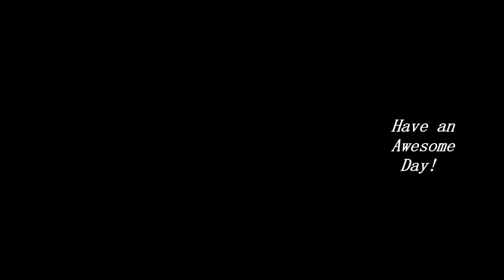Our Baby Monkey Shares Bottle with Sister! 😍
GA (#46) Our Baby Cinnamon Capuchin monkey shares a morning bottle with her big sister Monkey Lillian Louise.
We upload videos several times a week so make sure to hit that subscribe button and the notification bell so you won't miss out on any awesome videos from Monkey Gracie Anna!

You can also meet Gracie's big sister, just go to Monkey Lillian Louise.

Monkey Lillian Louise and Monkey Gracie Anna

Murchison, Texas
75778

Gold monkey lamp:

Black Monkey Lamp:

If you would like to see Gracie's big sister be sure to visit "Monkey Lillian Louise" and watch a monkey be a monkey as she plays outside and climbs trees with no leash!  Have an awesome day!

Category
Pets & Animals